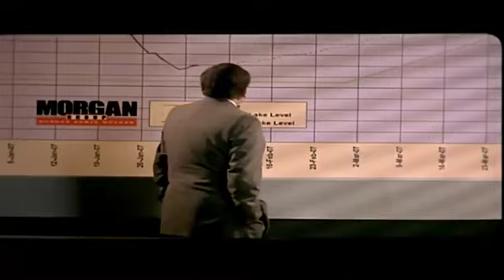أقوي مشهد كوميدي للزعيم وهو في مجلس الشعب 😂| ازاي تترقي في شغلك في خمس دقايق 😂 🤣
والمتاجرة بأرزاق البسطاء. الشخصية المحورية هي مرجان احمد مرجان وهو رجل أعمال ناجح جدا وله علاقات مع الكثير من الشخصيات المهمة لكنه يعاني من نقص داخلي بسبب عدم استكمال تعليمه وهو الشيء الوحيد الذي لا يمكن إخفاؤه أو شراؤه بثروته ونفوذه‏,‏ لكن أولاده يقنعونه بضرورة الدراسة وبعد فترة من الرفض يوافق ويلتحق بالجامعة نفسها التي يدرس بها الأولاد وفيها تبدأ مرحلة جديدة من حياته لأنه يتعامل مع الجامعة والتعليم بمنطق رجل الأعمال الحريص على تحقيق المكاسب وعقد الصفقات‏. وعندما يدخل مرجان الجامعة لا يكون طالبا منعزلا وإنما يمارس الكثير من الأنشطة فهو يبدأ مشروعات استثمارية مع إدارة الجامعة كرجل أعمال محترف ويطول بنفوذه كل المراكز الطلابية فهو رئيس فريق التمثيل ورئيس فريق كرة القدم ويقيم علاقات متينة مع كل الطلاب سواء المتحررين أم المتشددين. ويتناول الفيلم قضية الترشيح للانتخابات البرلمانية حيث يسعى مرجان لترشيح نفسه للبرلمان للحصول علي الحصانة باعتباره رجل أعمال لديه تجاوزات ومصالح يحرص على حمايتها‏,‏ وتنافسه في الانتخابات أستاذة جامعية حسناء مثقفة لها نشاط مجتمعي بارز ويحبها أولاده ويساندونها ضده في الانتخابات‏,‏ لكنه في النهاية ينجح.ﺇﺧﺮاﺝ: علي إدريس (مخرج )  سميح النقاش (مخرج منفذ) ﺗﺄﻟﻴﻒ: يوسف معاطي (قصة وسيناريو وحوار)طاقم العمل: أحمد صلاح السعدني - عادل إمام - ميرفت أمين  - بسمة - أحمد مكي - شريف سلامة